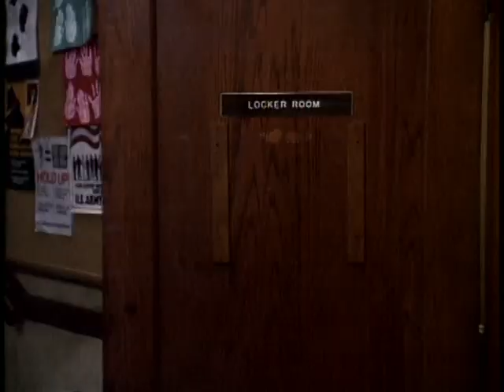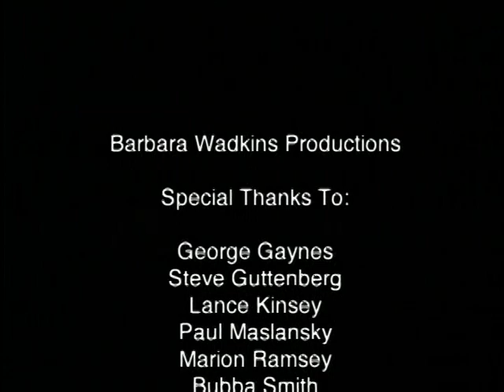Accidental Heroes - The Best Of...: Police Academy 2 Documentary